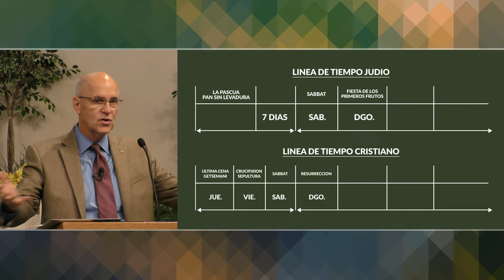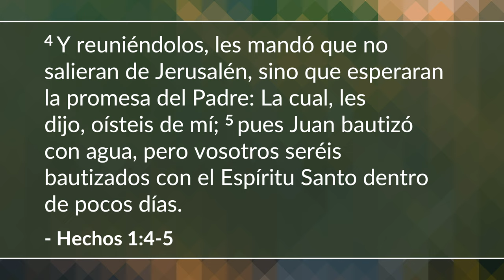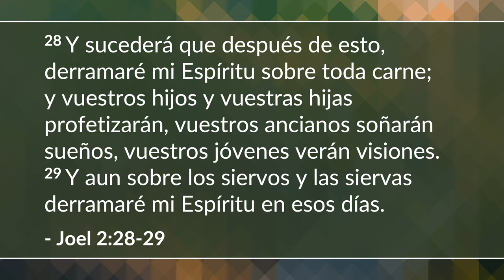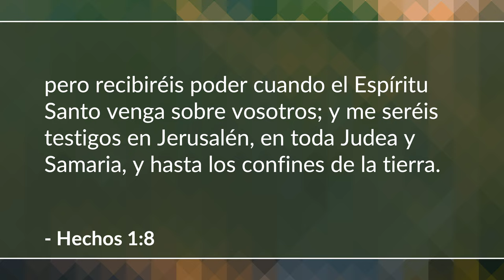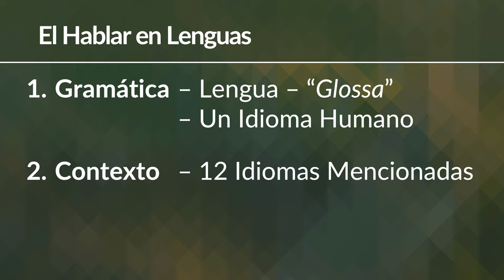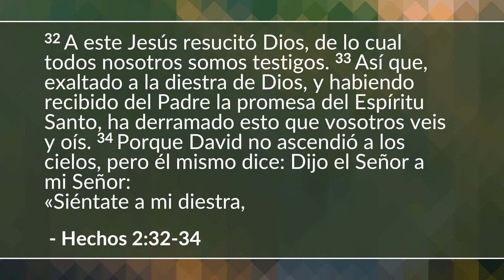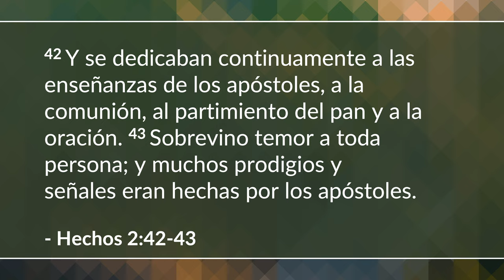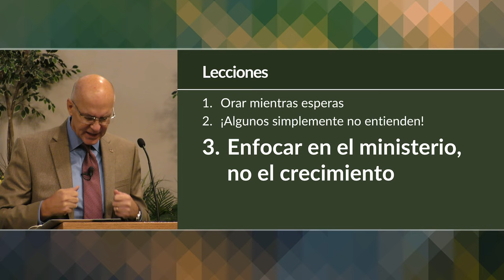Estudio bíblico de los Hechos (Hechos 1-2) | Mike Mazzalongo | BibleTalk.tv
En la primera lección de Hechos, Mike explica la diferencia entre el poder y la morada del Espíritu Santo. La clase también revisará los eventos que rodearon el día de Pentecostés y comenzará a seguir el ministerio de Pedro el Apóstol.